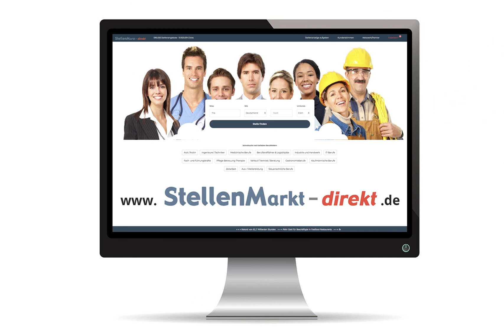Notarzt (m/w/d) in Northeim, gesucht:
Wir suchen mehrere...

Notärzte* /Notärztinnen* (m, w, d)
für unser Team „Rettungsdienst“.

Standort: Northeim
Gehalt: EG 15 TVöD zzgl. einer freiwilligen Zulage

Wir sind familienfreundlich, bieten flexible Arbeitszeiten und Aufstiegschancen.

Bild: Adobestock